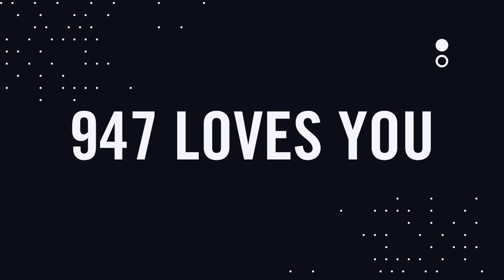Ella Henderson talks in-depth about her songwriting process with Zweli on 947 Top 40 with CTM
British singer-songwriter Ella Henderson met up with 947 presenter Zweli on the show 947 Top 40 CTM.

About 947

Tune into 94.7 FM every day and never miss a beat.